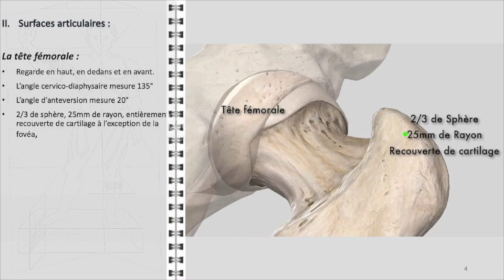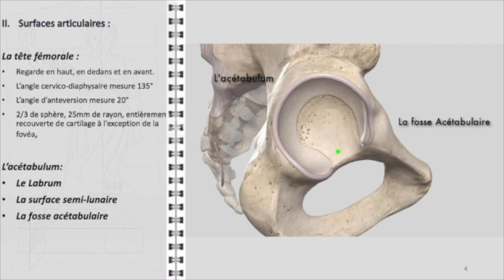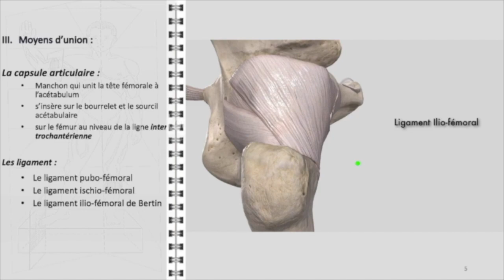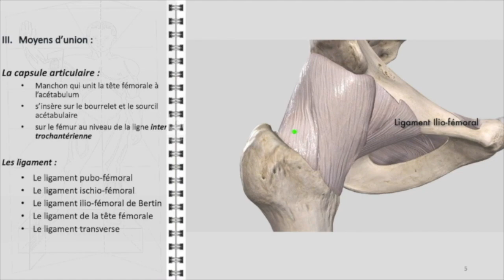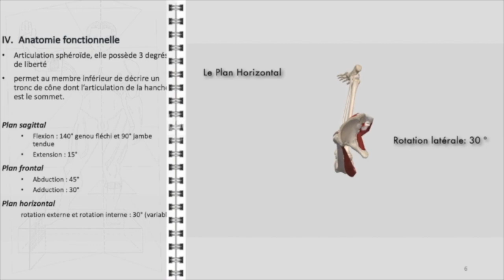ANATOMIE FMPM HANCHE